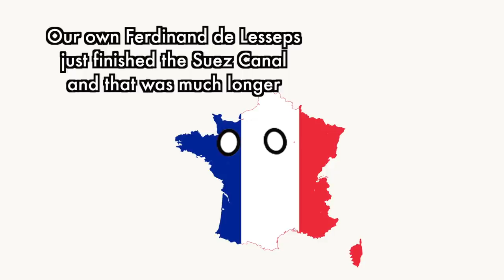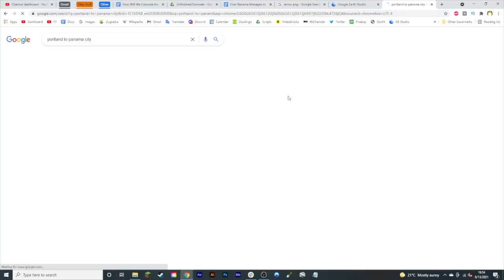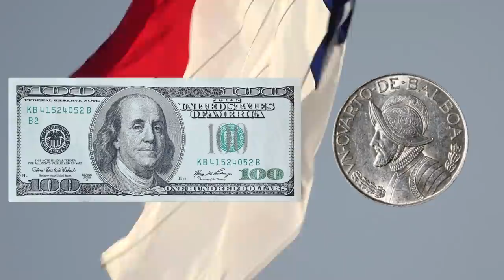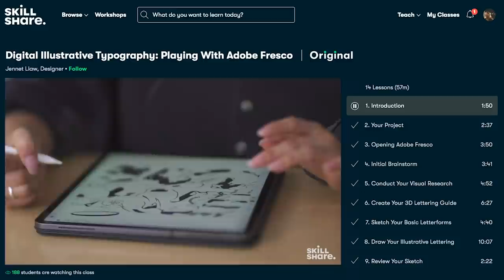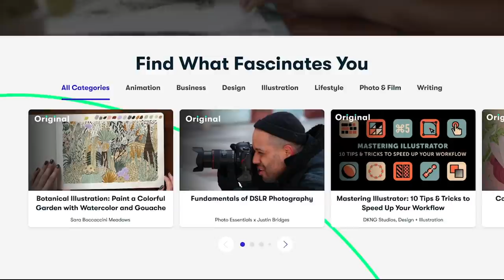How Panama Manages its Unique Geography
Adri Cortesia, Anonymous Freak, Nif Lindsay, Rebanics, Robert Siska, ImNotDonaldTrump, Larry Burch, Tobi Burch-Rates, Up and Atom*